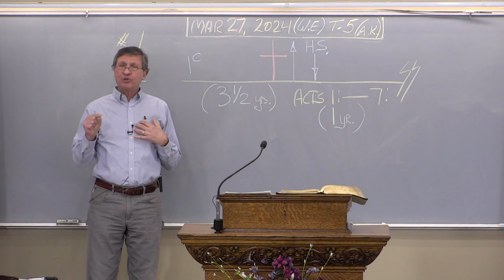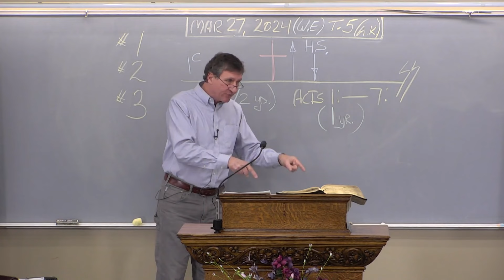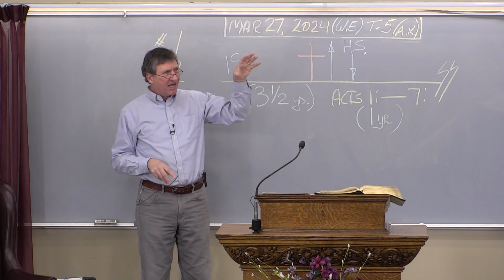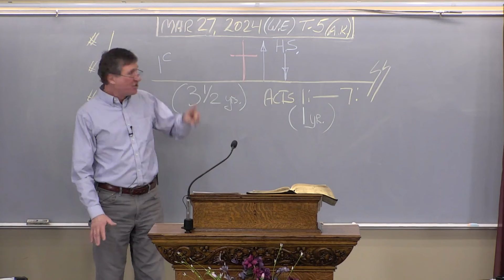2024-03-27-w / Why Did Jesus Spit?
Pastor Alex Kurz / Topics 2024 series #5